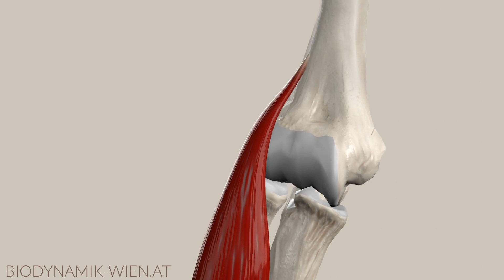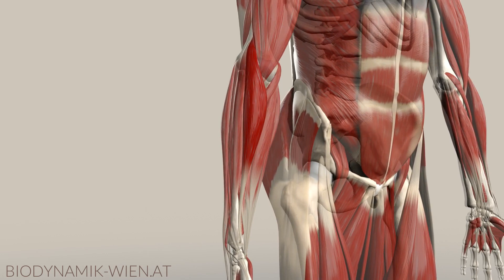Brachioradialis: Musclepath, Origin, Insertion (3D Animation)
"Welcome to Anatomy Lab, your premier destination for captivating 3D Anatomy animations! Join us as we dissect the pathway, origin, and insertion points of the Brachioradialis muscle in our latest video. Explore the intricate details of arm anatomy and trace the course this muscle takes.